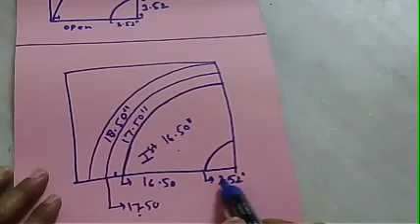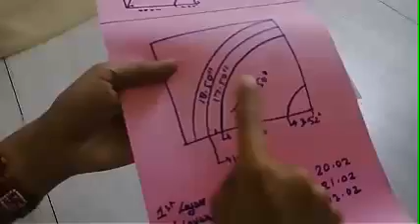HOW TO MAKE BEAUTIFUL UMBRELLA FROCK (PART_1)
NAMSTE ..WELCOME to MY FASHION DAIRY...is video ap umbrella frock banana skikhenge...step by step tutorial he...aur bahot sunder si frock ban payegi...iske liy apko umbrella / circle skirt ki drafting dekhna jaruri h...ap is tutorial ke according kisi bhi size k liy ye frock bana skte h kyuki ye measurement ke sath h ..bhale ap 2 year/3year/5 year/10 year ya bado ke liy bhi bana skte h kyuki pattern same rhega...
Ye tutorial ka pehla part he ...puri frock k liy aage ka part  dekhna hoga apko..

Agar video pasand aaye to LIKE jarur kijiye...koi sawal h to COMMENT kijiye...